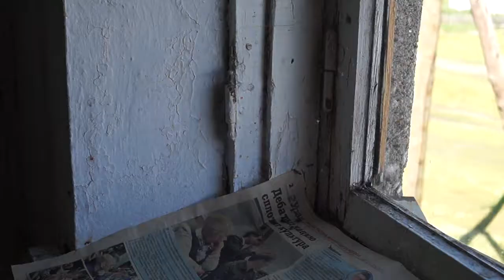Ситуация в п. Крутой лог